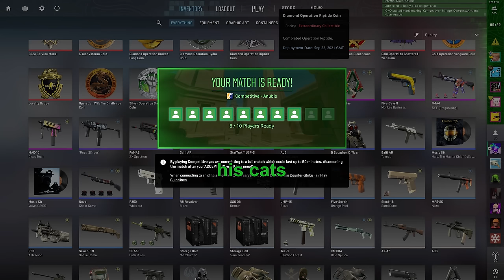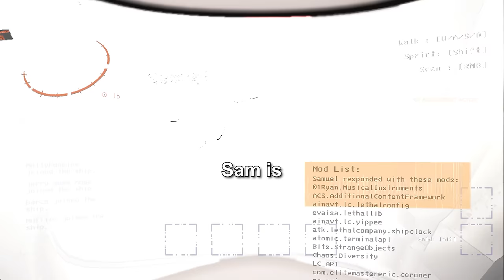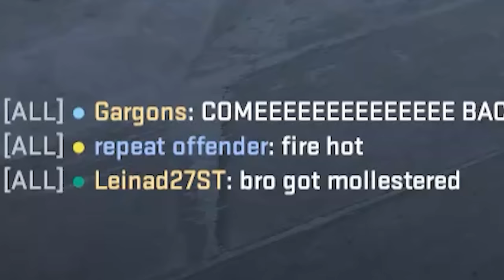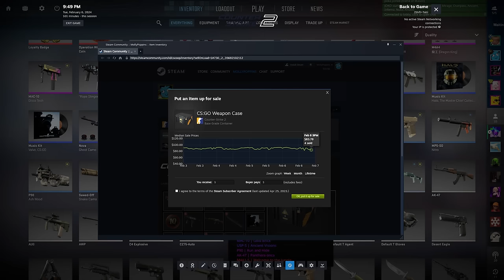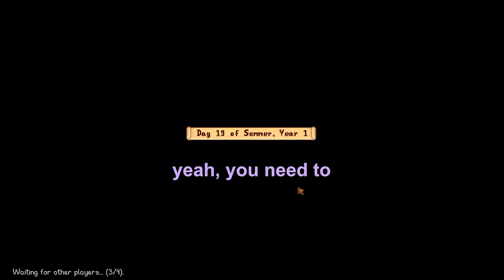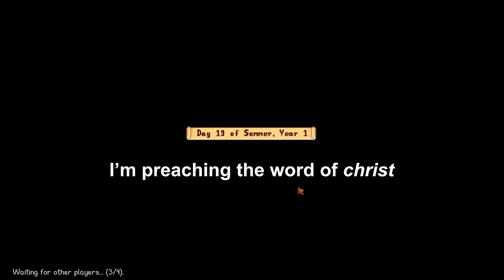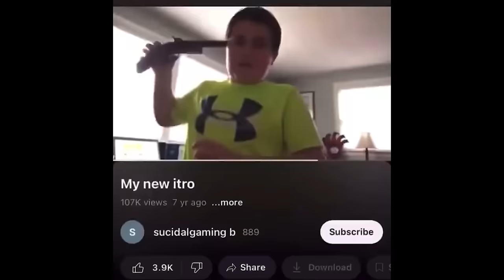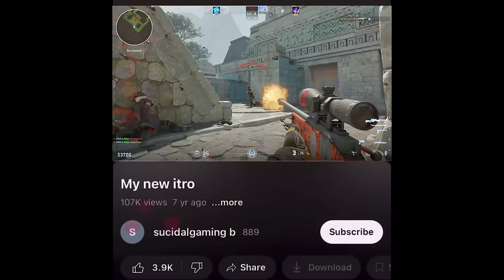all you do is jork it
100 hours stardew valley in 1 week l0lz

red: @loafiewoafie69
yellow: @69samuel420
blue: @traves
light blue: @boofdelivery
aqua: BOLLZ and @ASlightlyDisappointingSalad
lavender: jakem and @BIGSHRIMPIN69
orange: @irushtheworld
green: @ItsJoko
lime: @whatthebarce
pink: @Pokay
gray: ROB

➭STREAM CHANNEL:  @cscoopthrowaway